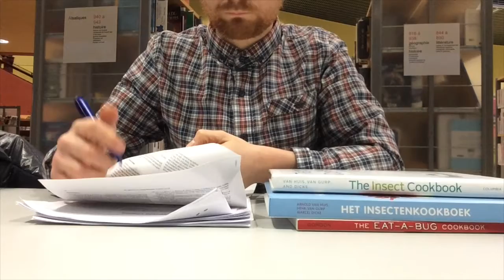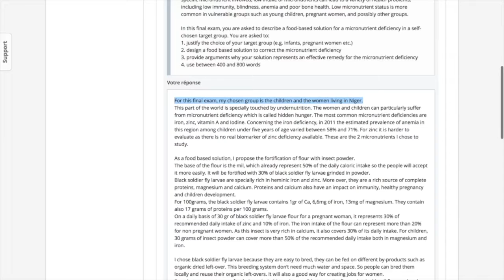MOOC Testimonial XSeries | Wageningen University & Research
Florian Nock shares his experience about the XSeries of Nutrition & Health with us. Are you interested?